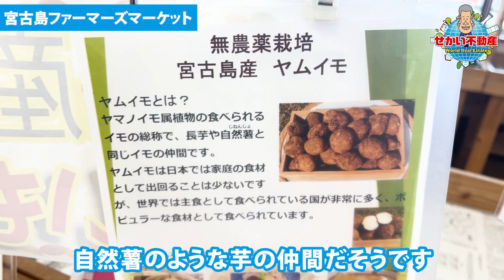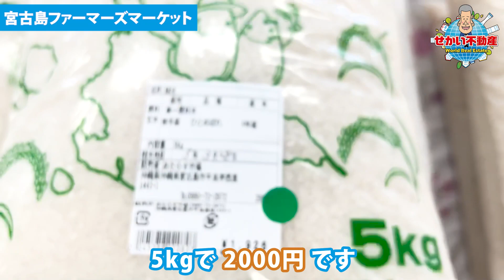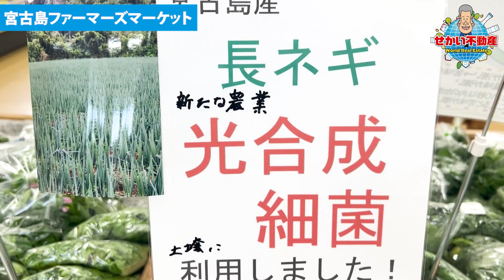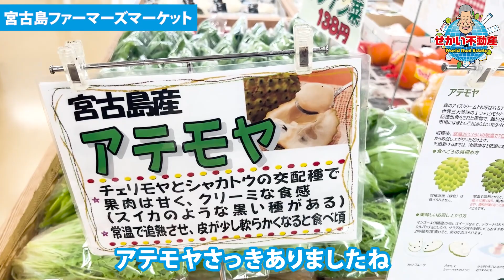【現地リポート！】宮古島ファーマーズマーケットの様子を紹介！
今回は宮古島のファーマーズマーケットへ行ってきました！
宮古島ならではの新鮮なお野菜をご覧ください。

■関連動画
【現地視察！】石垣島JAファーマーズマーケットに潜入！Gとの遭遇も…

不動産会社経営兼、不動産投資家をしています。
「世界各国」の不動産案件を扱っている最中、友人から不動産投資のことを教えて欲しいとよく言われるようになり、YouTubeを始めました。

働きながら投資をする…私もサラリーマン時代から始めていました。なかなか時間がない中で効率的に物件を購入し、現在は複数投資家の指導もさせていただき取扱高は数億円となりました。

メインの投資分野は、戸建て貸家、アパート、テナントビル、マンションから始め、最近では海外のコンドミニアムや土地。その多くはサラリーマン、経営者の立場に関係なく投資できるものばかりです。

そんな経験を踏まえ、このYoutubeチャンネルでは、これから不動産投資を始めたいという方向けに役立つ情報を発信しています。

このYoutubeを見るだけでも不動産投資の基礎部分を学べるようにしていますので、更新を楽しみにしていただければ嬉しいです。